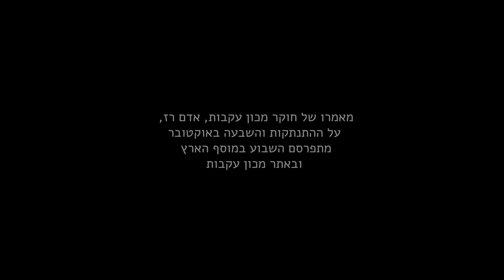אירועי 7 באוקטובר לא נולדו בהתנתקות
מאז הטבח של 7 באוקטובר, מימין ומשמאל נשמעת הטענה כי שורשי האסון נעוצים בתוכנית ההתנתקות ובנסיגה החד צדדית מרצועת עזה בקיץ 2005. עיון במסמכים אמריקאיים שהודלפו מעלה כי הטענות האלה חסרות בסיס לחלוטין: